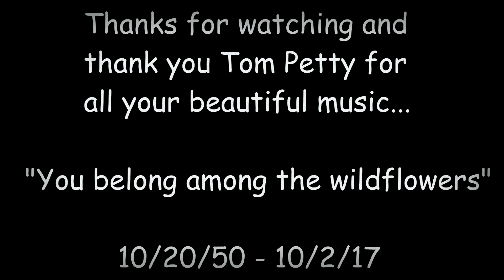"Wildflowers" - Tom Petty (cover) by Kurt Gott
"Wildflowers" is the title track off of Tom Petty's 2nd solo album released in 1994.  It is such a beautifully written song by one of the greatest songwriters of all time. Petty was a huge influence on me and I'm sure he was to many musicians around the world,  I felt the need to create this video and to share it with all of you as a tribute to one of my heroes... I hope you enjoy.  RIP Tom Petty